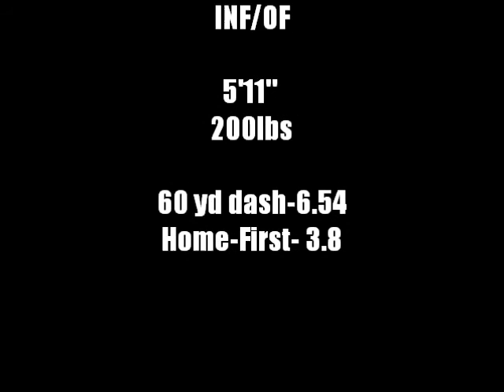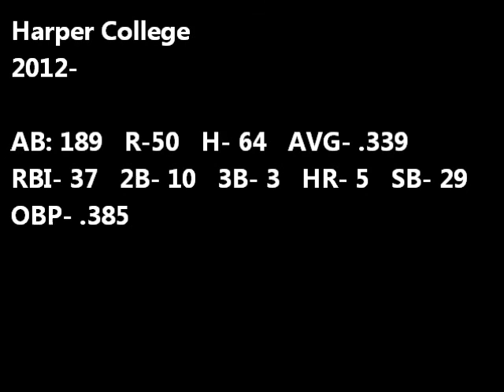Nick Spagnola Baseball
EDIT**third stats are from the year 2011**
Nick Spagnola
5'11" 200 lbs
Mchenry County College
M/IF, OF